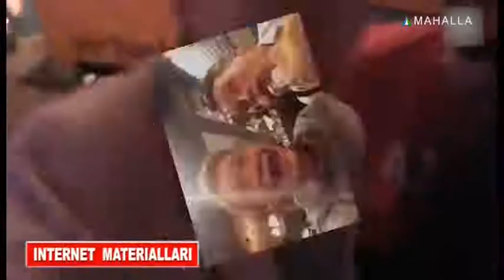Selfibozlikning avj olishi yoshlarga qanday ta`sir ko`rsatyapti | Xatarli qarmoq [29.05.2018]